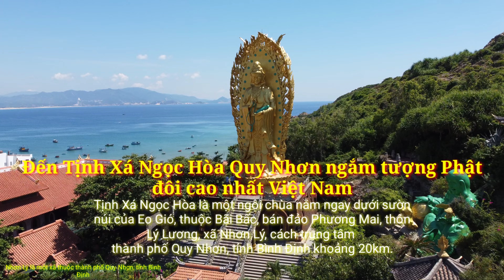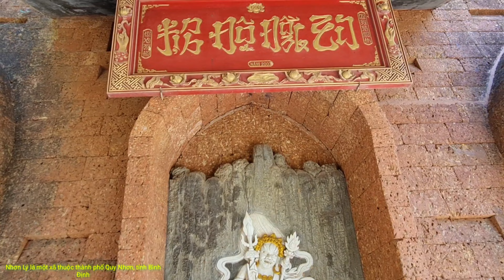Du Lịch Eo Gió _Đến Tịnh Xá Ngọc Hòa Quy Nhơn ngắm tượng Phật đôi cao nhất Việt Nam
Danh lam thắng cảnh Bình Định Trí Nguyễn Vlog